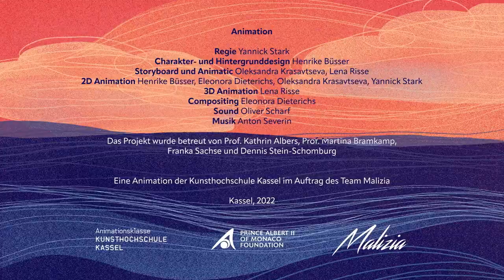Malizia My Ocean Challenge - Episode 1: Coral Reefs (English)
Team Malizia is proud to announce that we are launching our new My Ocean Challenge Youtube series! We are kicking off this kids' series with a short video highlighting the importance of coral reefs, and the impact of climate change on corals. Team Malizia's science expert Helene is taking you on a dive to Guadeloupe's coral, where the team has been waiting for Boris to cross the finish line of the Route du Rhum race.